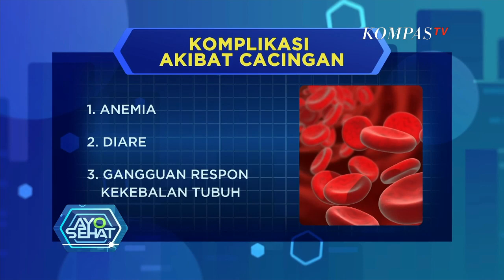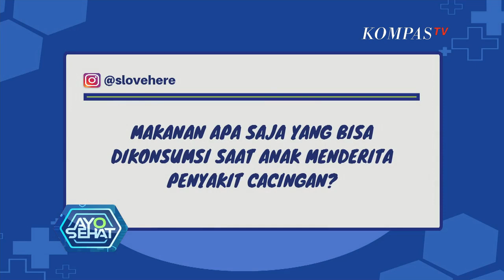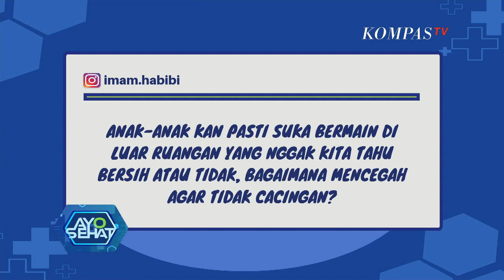Hari Gini Masih Cacingan, Harus Apa? - AYO SEHAT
KOMPASTV - Hari Anak Nasional menjadi momentum bersama dalam menguatkan komitmen untuk memenuhi hak anak. Salah satu hak anak ini adalah tumbuh kembang anak yang pastinya dibutuhkan nutrisi yang cukup.

Namun terkadang ada masalah-masalah pada tubuh anak yang dapat menghambat penyerapan nutrisi, seperti masalah pencernaan. Masalah pencernaan ini pun disebabkan oleh berbagai faktor, salah satunya faktor ini adalah cacingan.

Temukan informasi dan inspirasi seputar hiduo sehat lainnya di Ayo Sehat, setiap hari Jumat, pukul 10:30 WIB hanya di Kompas TV.